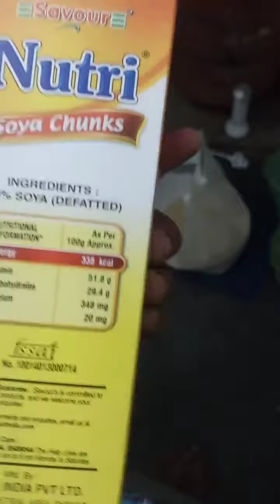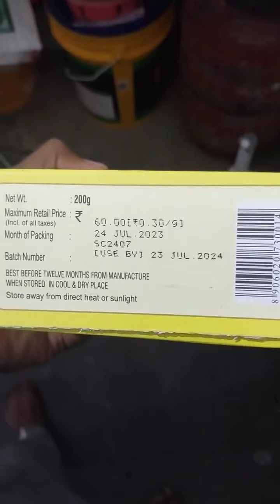SAVOUR SOYA CHUNKS || SOYA BEANS || NUTRI || 200 gm SOYA chunks